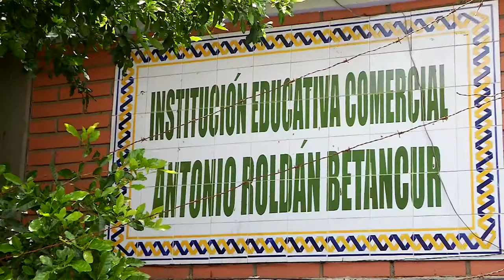Ciudadanos científicos Colegio [NOTA - Diálogos Metropolitanos - 2019-09-25]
Nota realizada para el programa Diálogos Metropolitanos del miércoles 25 de septiembre. Presentamos la experiencia de la docente Gladys Maya como Ciudadana Científica en el colegio Antonio Roldán Betancur en Bello.